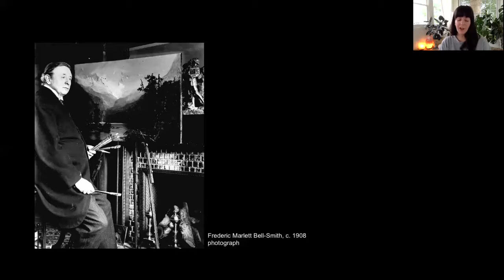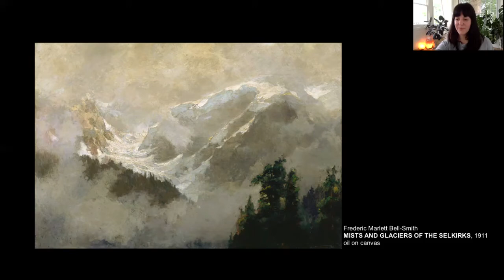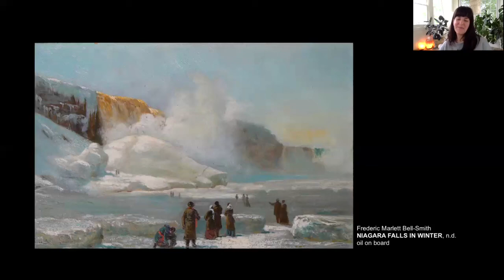Weir Collection Wednesday: FREDERIC MARLETT BELL-SMITH, NIAGARA FALLS IN WINTER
Highlights from the Samuel E. Weir Collection, RiverBrink Art Museum